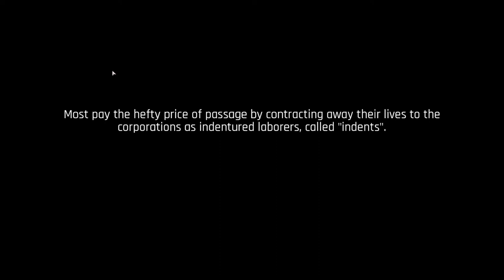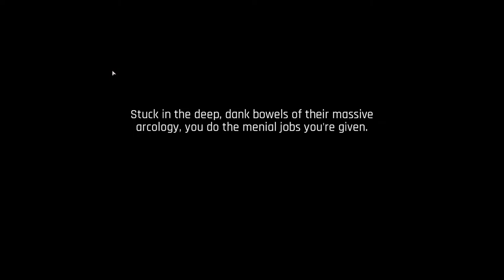THE ASCENT Gameplay Walkthrough Part 1 | The Ascent Gameplay 30 Mins